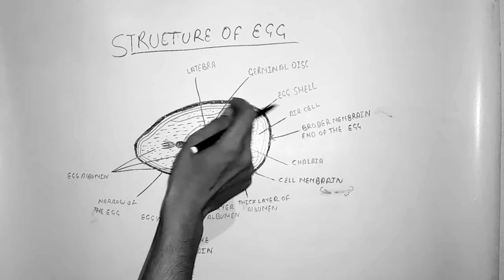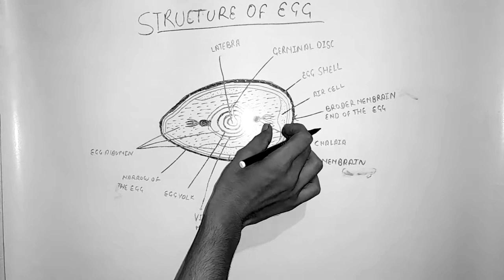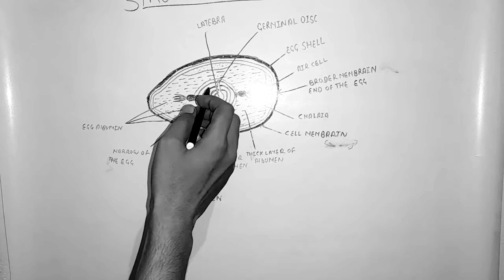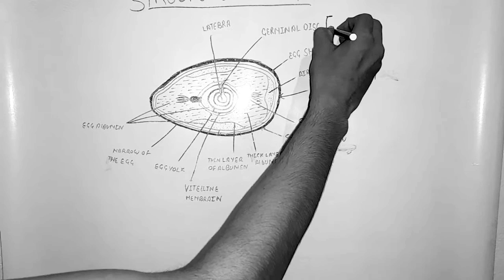Structure of 🥚🐣🍳 egg.